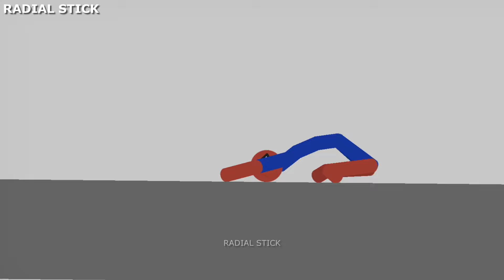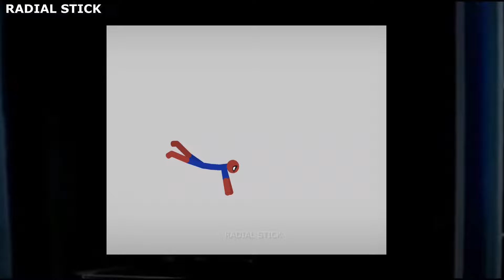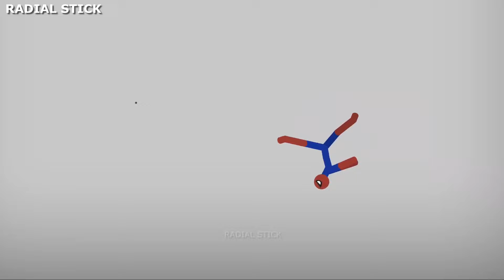8 Min Best Falls | Stickman Dismounting Funny Moments | and epic moments #409